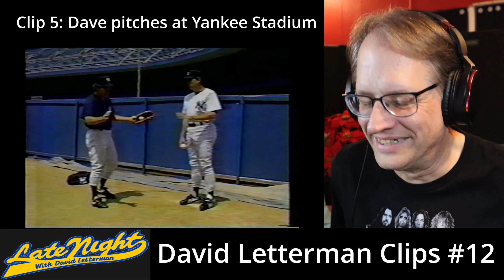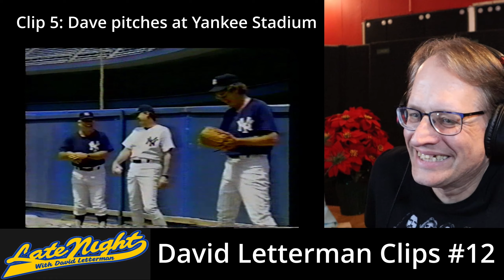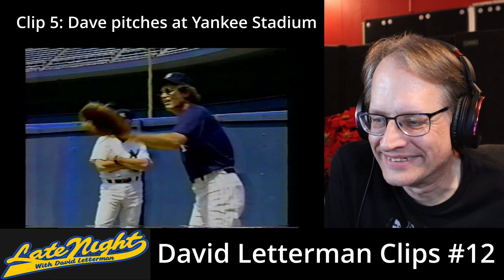David Letterman Clips #12 - video clips - reaction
These video clips are from the "Late Night With David Letterman" TV show.
The show always made me laugh, and I hope you enjoy them as well.